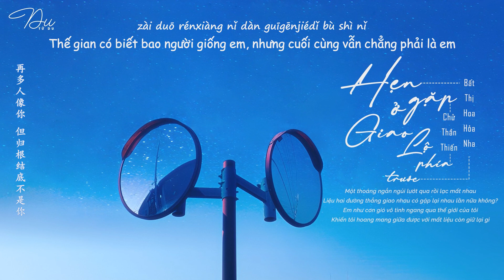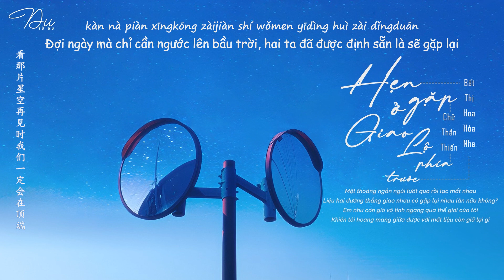[Vietsubᴸʸʳᶦᶜ] Hẹn Gặp Ở Giao Lộ Phía Trước - Bất Thị Hoa Hỏa Nha/Chử Thần Thiến (下个路口再见吧-不是花火呀/褚晨茜)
Trans: Hi, Biu
Time+des+edit: Biu
Lyric:
Miǎozhēn zhuǎndòng DI DI DA
xiǎo xiǎoshí chā DI DI DA
wǒ zǎochá yuèguāng sǎ zài nǐ tóufǎ
píngxíng de huà DI DI DA
jǐshí jiāochā DI DI DA
xià gè lùkǒu zàijiàn ba

nǐ jiù xiàng yīzhènfēng wúyì lùguò wǒ zhěnggè shìjiè
liú xiàguò yīxiē shénme zài yǒngyǒu hé shīqù zhī jiān
wǒ méiyǒu zhuā zhù nǐ xiàng zhuā bù zhù liū zǒu de shíjiān
zài wēnróu de yèsè zài nǐ zǒu hòu dōu kāishǐ zhìbiàn
wǒ zhǐyǒu bù tíng de qiēhuàn beat nàxiē huíyì gāi zěnme qù wàngjì
wǒ yào de péibàn bùshì péibànguò bùshì shénme jiēduàn xìng
duǎnzàn de xiāngyù zhīhòu què shīzhījiāobì
liǎng tiáo xiàngjiāo de xiàn shìfǒu yǒu xià yīcì de jiāojí
shuō zhēn de méiyǒu nǐ de shēnghuó wǒ bùshìyìng
zài duō rénxiàng nǐ dàn guīgēnjiédǐ bù shì nǐ
bùguǎn duō bù qiè shíjì nǎpà zhǐ wàn fēn zhī yī
děng yīgè duì de shíjī yùjiàn nàgè gèng hǎo de zìjǐ
nǐ nàlǐ de tiānqì hái hǎo maguò de kuàilè ma
nǐ cǐkè suǒ xiāngxìn jiānchí de dōu shì nǐ ài de ma
wǒ xì shù gēn nǐ jiànmiàn nà yītiān yìng gāi yě kuàile ba
jiùsuàn cā jiān érguò nà jiù xià gè lùkǒu zàijiàn ba

gāng xià dì dìtiě hái bù suàn yǒngjǐ
nǐ nà biān fēijī pèngqiǎo yě luòdì
dōngjīng xià yǔ lín shī bālí
shōuyīnjī nǐ tīng jǐ diǎn jǐ

dāng bàn gè dìqiú wài hái yǒu gè nǐ
dāng xiāngyù hái méi dào duì de shíjī
xiàtiān yī qù yòu shì dōngjì
7-11 nuǎn bēi qiǎokèlì

hái jìdé nǐ zǒng shì pà lěng zuì tǎoyànguò dōngjì
hái jìdé nǐ shuō lǎole yào dìngjū yánhǎi xiǎochéng lǐ
hái jìdé nǐ shuō ài wúxū yòng yányǔ lái zhèngmíng
zài duō de qínghuà bǐ bùguò nà yījù “lóu xià děng nǐ”
wǒ bǎ wǒ de yíhàn hé làngmàn dōu jiāo gěi nǐ bǎoguǎn
zhǎodào nǐ yěshì zhǎodào wǒ nà zǎoyǐ diūshī de línggǎn
shì wǎng qián zǒu jiù hǎo nǎpà zhè yīlù bù píngtǎn
kàn nà piàn xīngkōng zàijiàn shí wǒmen yīdìng huì zài dǐngduān

miǎozhēn zhuǎn dòng DI DI DA

秒针转动 DI DI DA
小小时差 DI DI DA
我早茶月光洒在你头发
平行的画 DI DI DA
几时交叉 DI DI DA
下个路口再见吧

你就像一阵风无意路过我整个世界
留下过一些什么在拥有和失去之间
我没有抓住你 像抓不住溜走的时间
再温柔的夜色 在你走后都开始质变
我只有不停的切换beat 那些回忆该怎么去忘记
我要的陪伴不是陪伴过 不是什么阶段性
短暂的相遇之后却失之交臂
两条相交的线是否有下一次的交集
说真的没有你的生活我不适应
再多人像你 但归根结底不是你
不管多不切实际 哪怕只万分之一
等一个对的时机遇见那个更好的自己
你那里的天气还好吗 过的快乐吗
你此刻所相信坚持的都是你爱的吗
我细数跟你见面那一天应该也快了吧
就算擦肩而过那就下个路口再见吧

下个路口再见吧

刚下的地铁还不算拥挤
你那边飞机碰巧也落地
东京下雨 淋湿巴黎
收音机 你听几点几

当半个地球外还有个你
当相遇还没到对的时机
夏天一去 又是冬季
7-11 暖杯巧克力

还记得你总是怕冷最讨厌过冬季
还记得你说老了要定居沿海小城里
还记得你说爱无需用言语来证明
再多的情话比不过那一句“楼下等你”
我把我的遗憾和浪漫 都交给你保管
找到你也是找到我那早已丢失的灵感
是往前走就好 哪怕这一路不平坦
看那片星空再见时我们一定会在顶端

下个路口再见吧